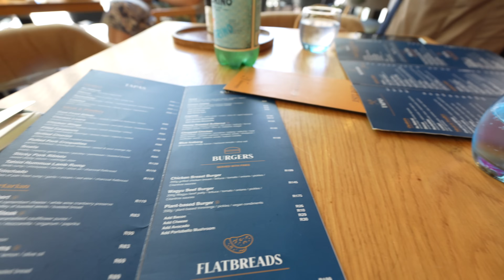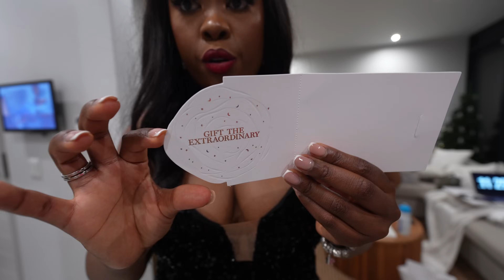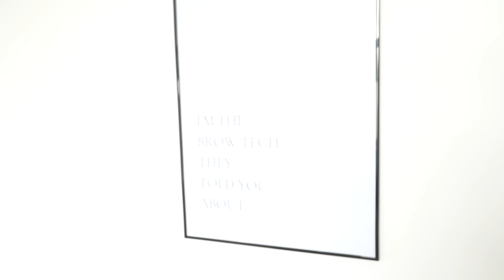WEEKLY VLOG: Spend the night at the Louvre with Lancome, Microblading touch up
Hey Loves

In this vlog, you get to spend the week with me, it was a busy week as I was extremely busy with work but I still tried to bring you guys along with me.

00:00 Intro
03:17 Lunch date
05:46 Shopping at Coach
08:17 Zara shopping
09:24 Weekly Check in
10:55 GRWM Lancome for event
11:13 Lancome event
12:58 Dresses
14:03 Night at the Louvre
18:28 After event check in
24:58 Lancome La vie est belle Crystal
31:57 Microblading